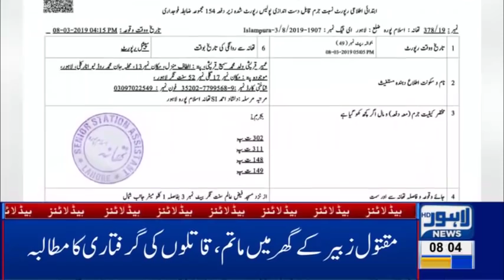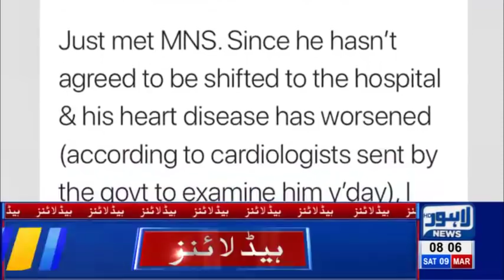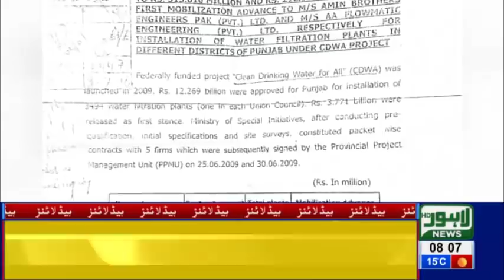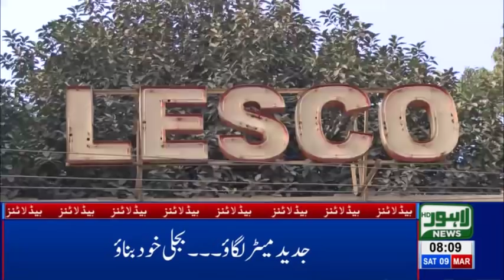08 AM Headlines Lahore News HD – 9th March 2019